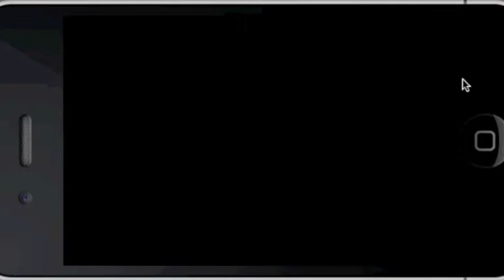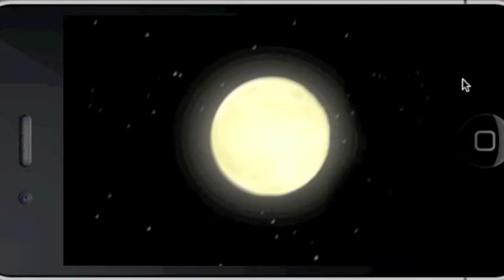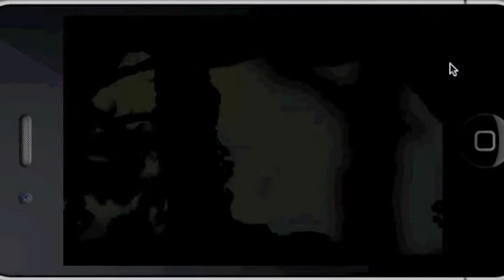#?# - Iphone - Work in progress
Iphone experimental game. Based on the idea of a puppet theatre... or of a journey... Maybe this is more a laboratory where I put some of my interactive ideas. The first version should be available in the App store before January 2012.

Thanks to Javer Cantreras for a part of the guitar.
Design, code, art and music : Baptiste Bohelay